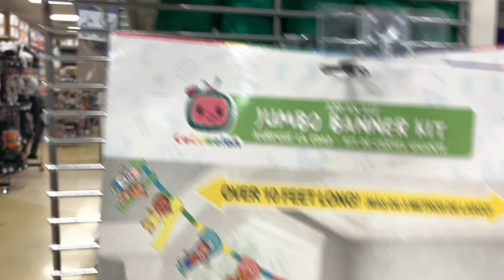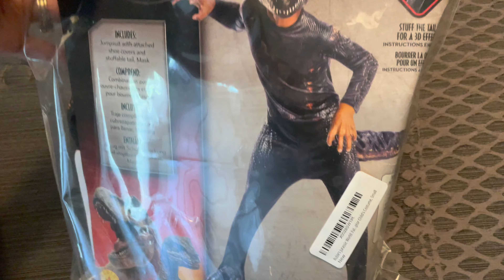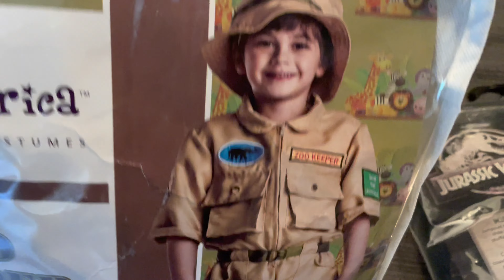Searching for Halloween costumes | Very slim pickings this year!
Noah was looking for a specific dinosaur costume. I looked at different locations like party city and Walmart and even checked Target online and his size was sold out or they wanted too much for it. So Amazon was where I found something close to it.